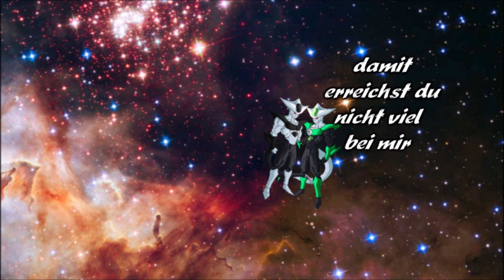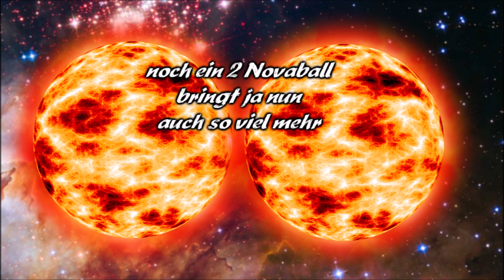Dragonball Emperor 🐉 Folge 833 Frostburn gegen Arktis